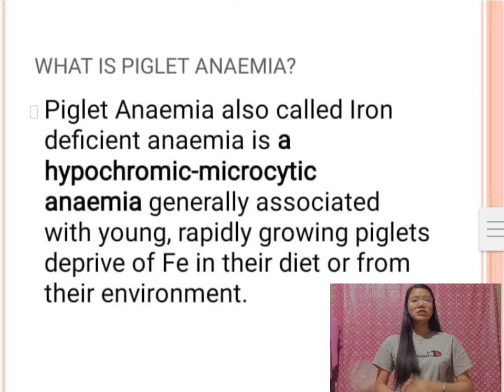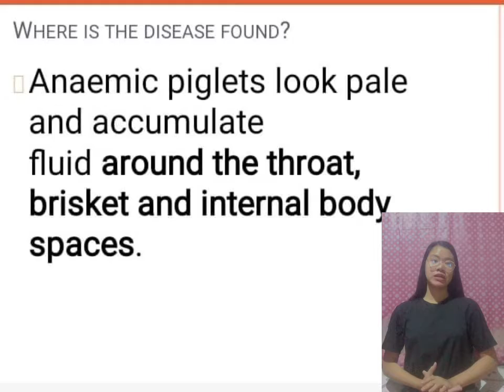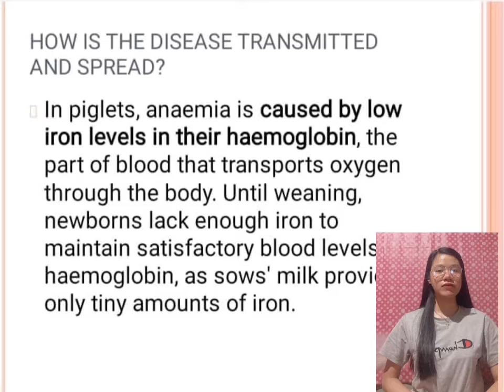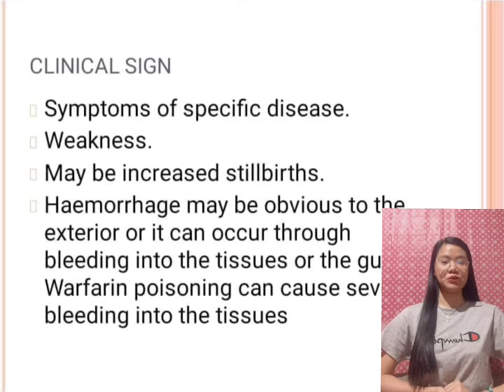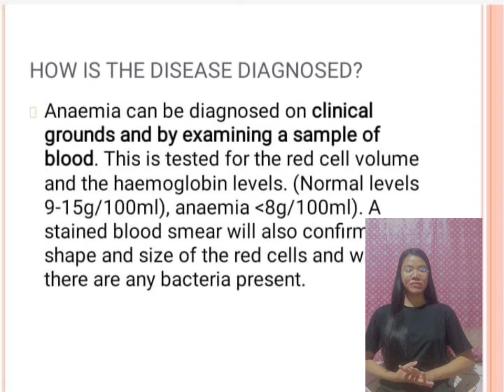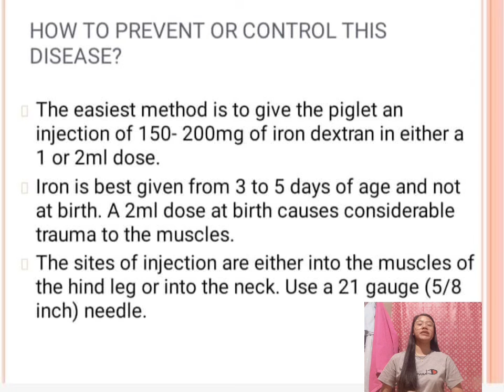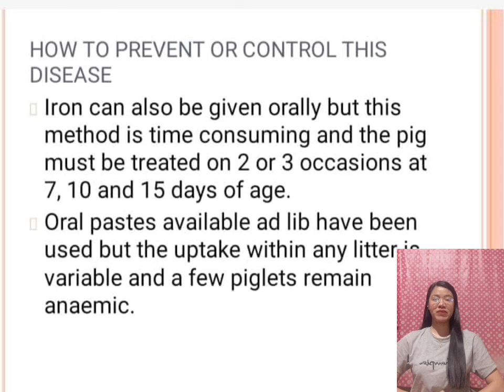Report on Pest and Diseases of Swine (PIGLET ANAEMIA)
ANSC 122 ( PROJECT)